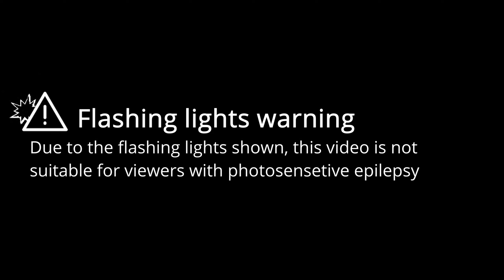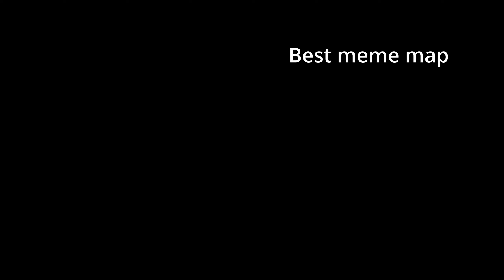BEST maps of the month | August 2022 | Beat Saber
This video is a showcase of the best Beat Saber maps (in my opinion) released in August 2022.

00:00 Intro

00:10 Best Fitbeat map | It goes inside my head

01:09 Best meme map | Bezos I

02:13 Best Poodle map | All nite long

03:17 Best Chromap | Eternal

04:31 Best Modchart | you're not a real musician

05:43 Credits & Outro